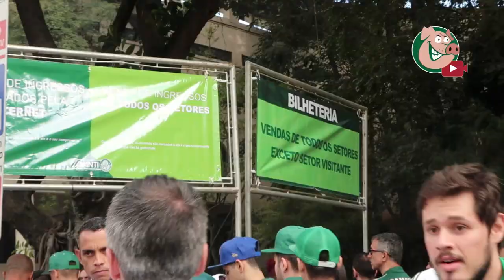O SEU , O MEU , O NOSSO, POOOORCOEMBUUUU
PALMEIRAS 1X0 GRÊMIO
Gol contra de Machado & Melhores Momentos Palmeiras 1 x 0 Grêmio
Palmeiras 1 x 0 Grêmio Melhores Momentos

Palmeiras 1 x 0 Grêmio, Melhores Momentos, Brasileirão 2017, Completo, HD, Melhores Momentos, Palmeiras 1x0 Grêmio, Melhores Momentos, Palmeiras x Grêmio,

gols Palmeiras x Grêmio,
gols Palmeiras 1x0 Grêmio,

melhores momentos Palmeiras x Grêmio,
melhores momentos Palmeiras 1x0 Grêmio,

Palmeiras 1x0 Grêmio,

Palmeiras x Grêmio melhores momentos,
Palmeiras 1x0 Grêmio melhores momentos,

Palmeiras 1x0 Grêmio
Palmeiras 1x0 Grêmio